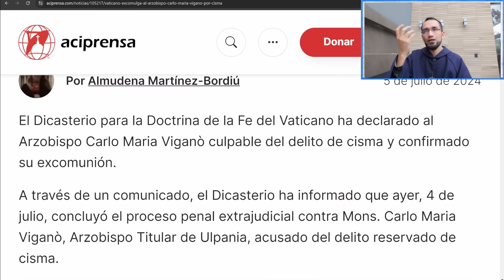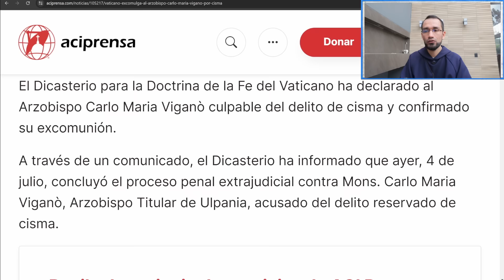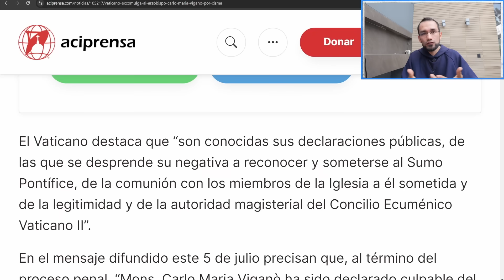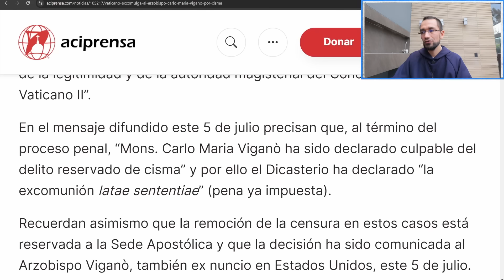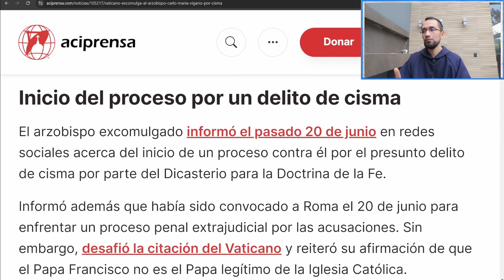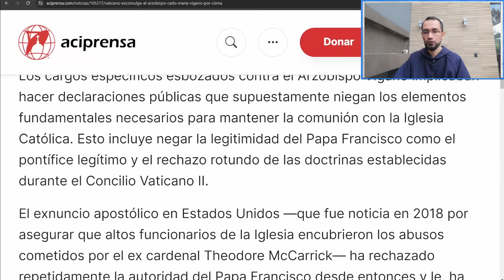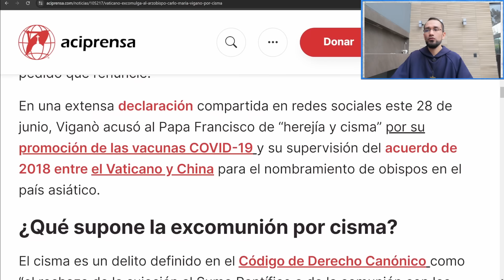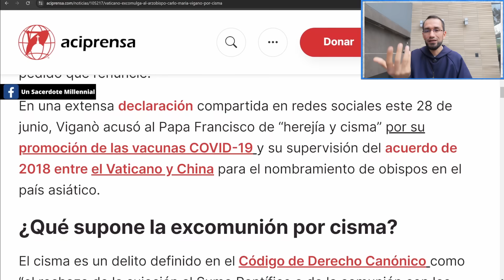Obispo Excomulgado 🔺 Carlo Maria Viganò 👈